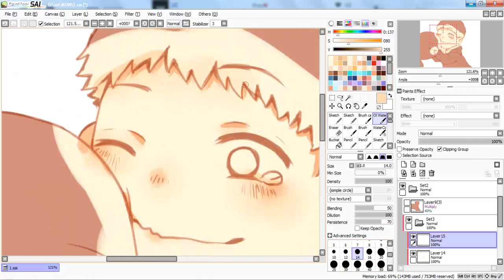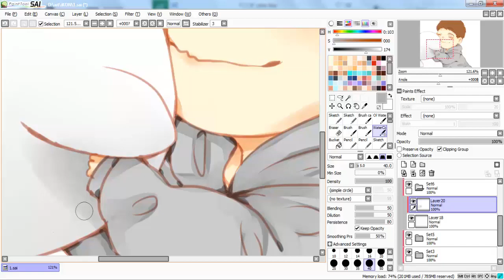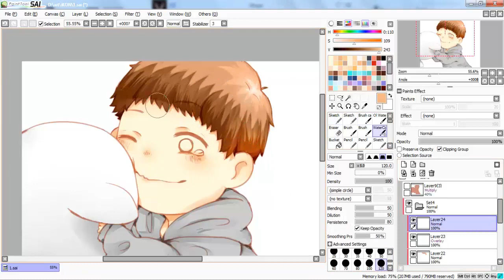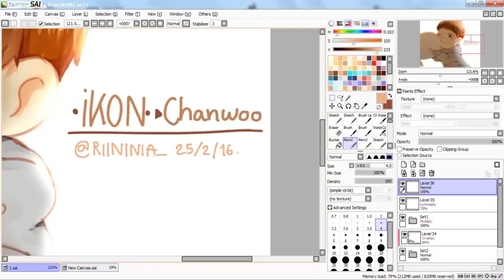[ iKON ] chanwoo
Instagarm :: @riininia_

Thank -w-